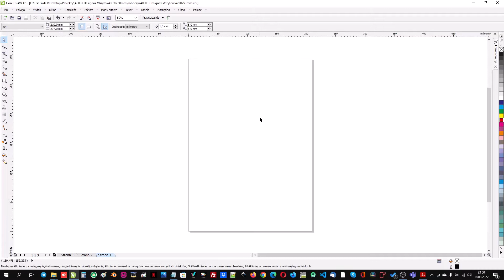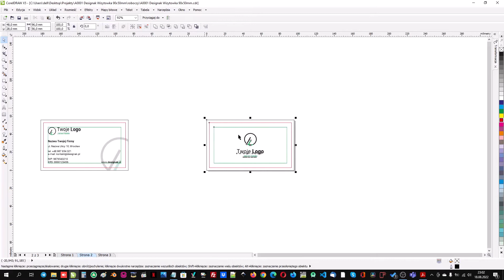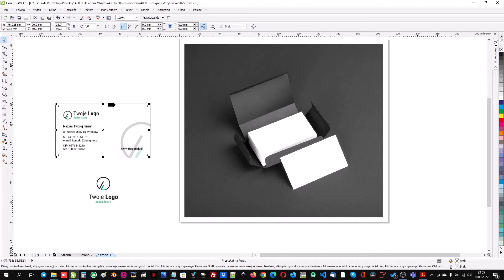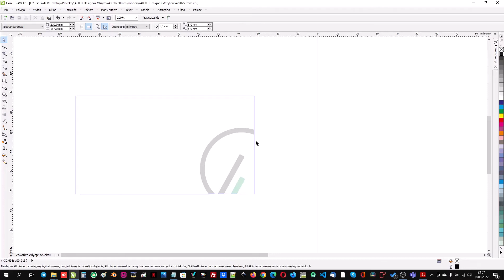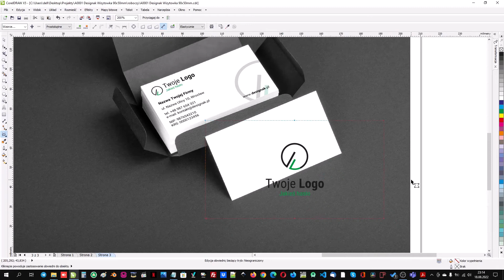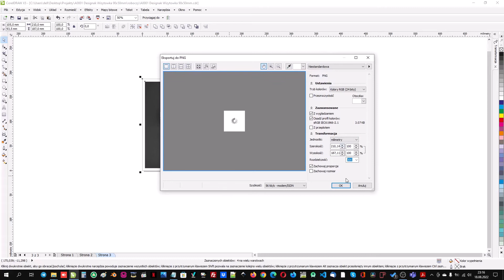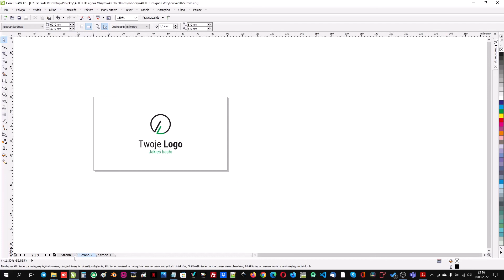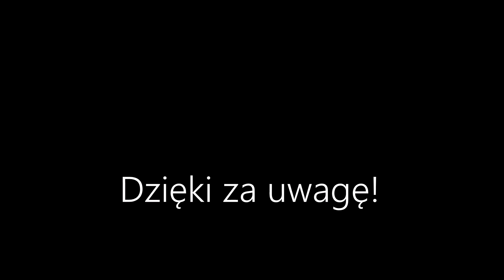Jak zrobić Mockup wizytówki w CorelDraw? Mockup wizytówki na makiecie z Adobe Stock. Cz. 3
Gdy już mamy przygotowany projekt wizytówki możemy zabrać się za przygotowanie mockupu. Aby tego dokonać potrzebujemy odpowiedni plik graficzny. Możemy go pobrać z bezpłatnej części banku zdjęć od Adobe Stock, Pixabay, albo innych banków z bezpłatnymi grafikami, chyba że posiadasz dostęp do tych grafik płatnych, to z pewnością uda się odnaleźć jeszcze ładniejsze makiety pod wizualizacje.

Nazywam się Arek Kurasz jestem grafikiem komputerowym i web developerem, aktualnie szkolę się na Full-Stack Developera. Mieszkam we Wrocławiu.
Wykonuję na zamówienie projekty graficzne oraz rozbudowane strony internetowe. Zapraszam do kontaktu!

Wszelkie pytania do odcinków, pytania o pomoc przy projektach, itp. proszę kierować w komentarzach pod filmem, w polu dyskusja lub na adres mailowy: